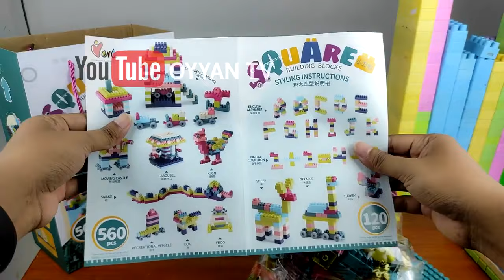Unboxing Balok Susun Dari KKV Isi 560Pcs | Review Balok Susun